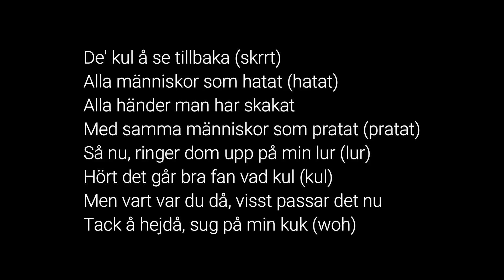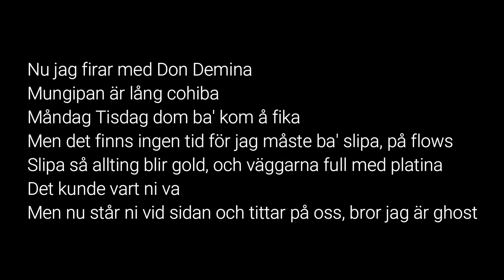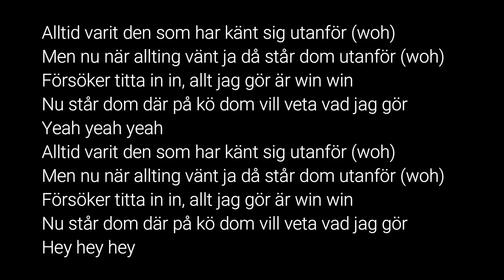ANIS DON DEMINA ft. SAMI & ELIAS ABBAS - UTANFÖR Lyrics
All cred går till ANIS DON DEMINA, SAMI & ELIAS ABBAS.